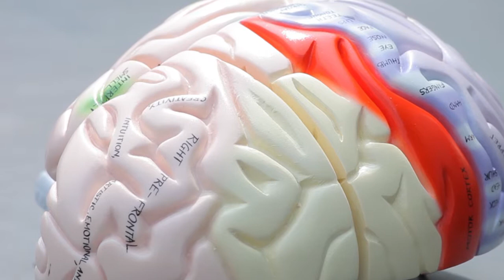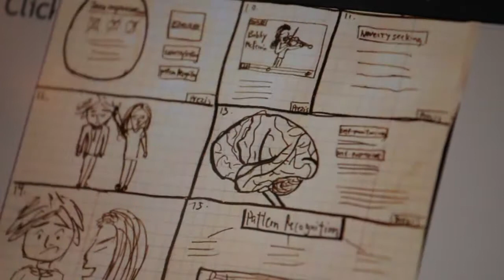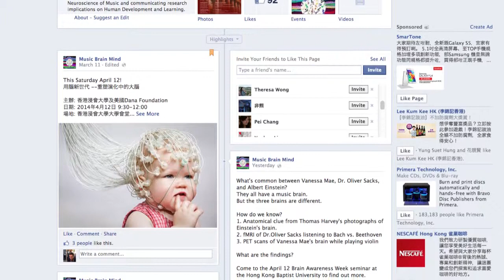Dr. Esther Mang | Good Teaching Practices in GE at HKBU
Embracing the use of technology in her teaching, Dr. Mang instils in students an interest in topics with integrated themes from science and music discipline through interactive activities in class. Students learn through watching video documentaries, web lectures from TED talks, and scholarly readings which are hosted on BU Moodle. To reflect on learning experiences, students continue discussion with thoughtful comments individually in the class blog. To extend classroom learning, students also participate in an international video contest to showcase their work. Students in groups from mixed disciplines have the opportunity to work on creative projects. Her students embark their personal strengths and contribute as a team with designated roles to the challenging competition, while members learn individual contributions and quality of work through peer assessment. In addition, her students continue the learning dynamics on their interdisciplinary research interests on the Facebook Page.